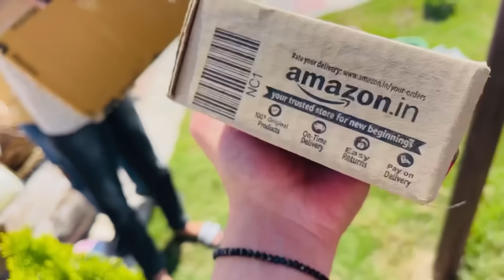Muskan ne ki driving 😅❤️ / Mandire gye / full mje kie / |Aman Malik | new vlog